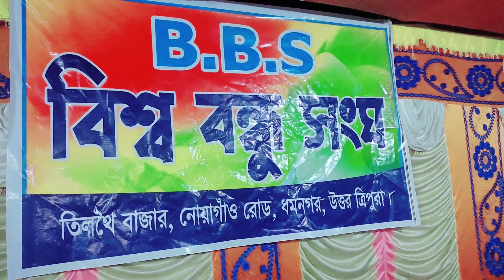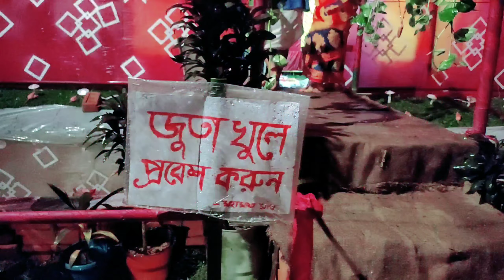বৃষ্টির মধ্যে গ্রামের কালি পূজা দেখতে বের হলাম 🌧️🕯️| Kali puja in dharmanagar🔥| vlog-28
কালী পূজা, শ্যামা পূজা বা মহানীষা পূজা নামেও পরিচিত,[1] ভারতীয় উপমহাদেশ থেকে উদ্ভূত একটি উৎসব, যা হিন্দু দেবী কালীর উদ্দেশ্যে উৎসর্গ করা হয়, বিশেষ করে হিন্দু মাসের কার্তিক মাসের অমাবস্যা দিনে (দীপান্নিতা অমাবস্যা) উদযাপিত হয়। পশ্চিমবঙ্গের অঞ্চল, মিথিলা, ওড়িশা, আসাম, ত্রিপুরা, প্রতিবেশী দেশ বাংলাদেশ, এবং মহারাষ্ট্রের টিটওয়ালা শহর। পশ্চিমবঙ্গের তমলুক, নবদ্বীপ, নৈহাটি, বারাসাত, ব্যারাকপুর, দক্ষিণেশ্বর এবং তারাপীঠ, ধূপগুড়ি, দিনহাটা, কোচবিহারে কালী পূজা অত্যন্ত জনপ্রিয়। বিহারের ভাগলপুর, কাটিহার, মুঙ্গের, পূর্ণিয়া এবং কিষাণগঞ্জ। আসামের গুয়াহাটি, ত্রিপুরার উদয়পুর, ওড়িশার গঞ্জাম, বাংলাদেশের প্রতিবেশী দেশ ঢাকা ও চট্টগ্রাম। এটি দীপাবলির লক্ষ্মী পূজার দিনের সাথে মিলে যায়। হিন্দু বাঙালি, ওড়িয়া, অসমীয়া এবং মৈথিলরা এই দিনে দেবী কালীর [2] পূজা করে, বাকি ভারত ও নেপাল দীপাবলিতে দেবী লক্ষ্মীর পূজা করে। উত্তরবঙ্গে কালী পূজা: ধূপগুড়ি, দিনহাটা, কোচবিহারে কালী পূজা অত্যন্ত বিখ্যাত।